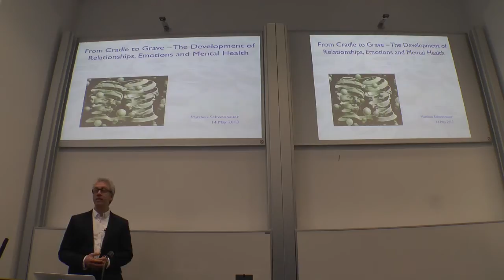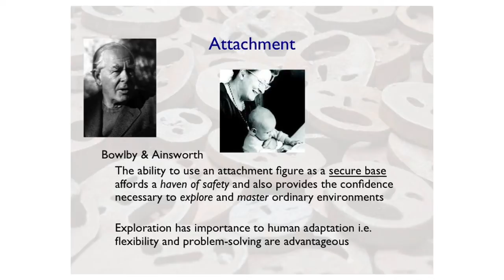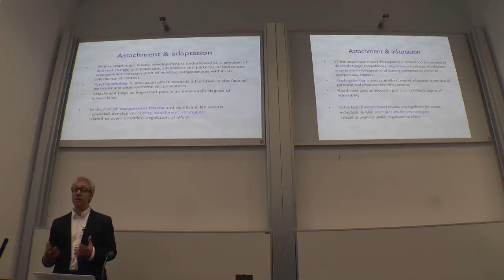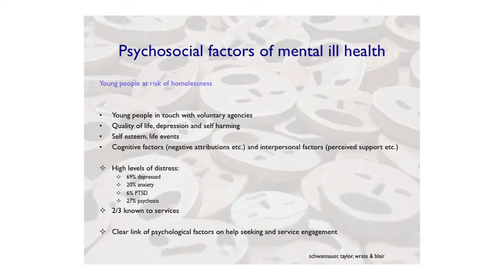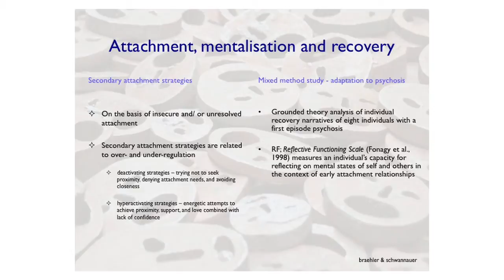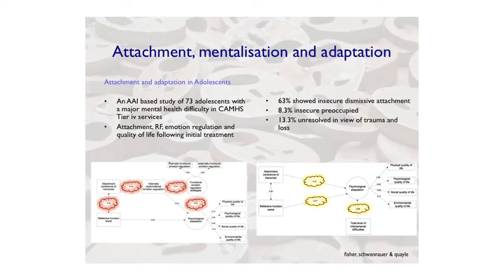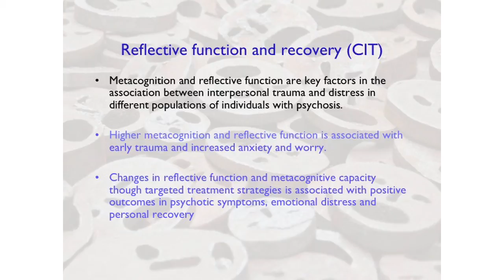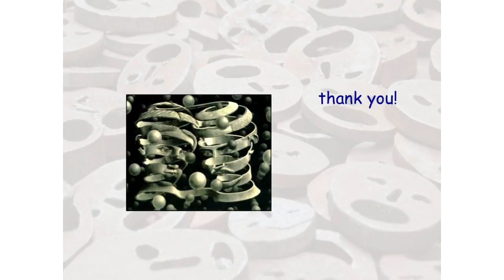Prof. Matthias Schwannauer - Cradle to Grave: Development of Relationships, Emotions & Mental Health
Professor Matthias Schwannauer, Professor of Clinical Psychology, delivered his inaugural lecture entitled "From Cradle to Grave: The Development of Relationships, Emotions and Mental Health".

Recorded on Tuesday 14 May 2013, at the University of Edinburgh's Business School.